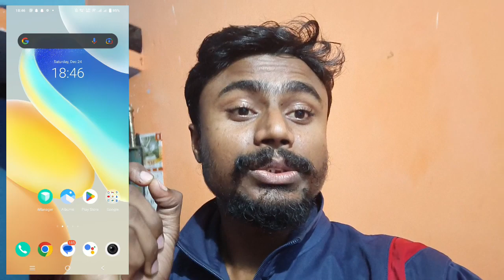Ep-1st INDIA TO NEPAL ON BIKE🏍️ FROM JATHI BORDER, MADHUBANI, BIHAR